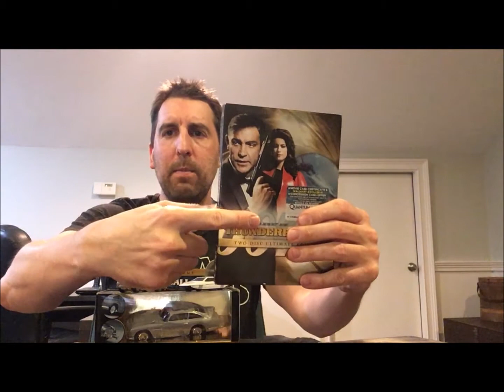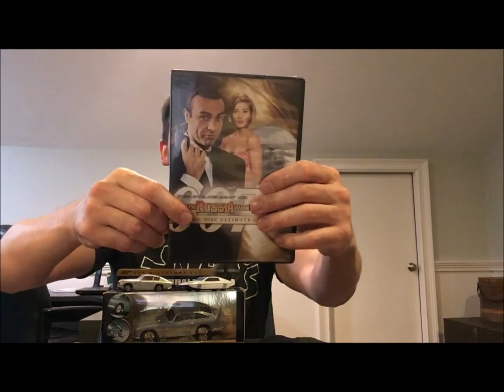007 JAMES BOND movies ranked WORST TO BEST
Usually I do worst to best ranking videos for discographies of my favorite bands but I thought I'd stretch out a bit and include some movie franchises too. Here's my list for 007 himself, James Bond and his nearly 60 year old movie series.

Did Spectre really suck? Was On Her Majesty's Secret Service really that good? Did I do the obvious and put Goldfinger as #1? Check it out!